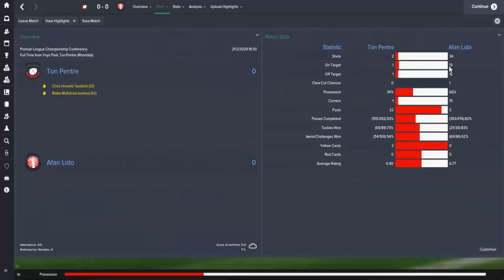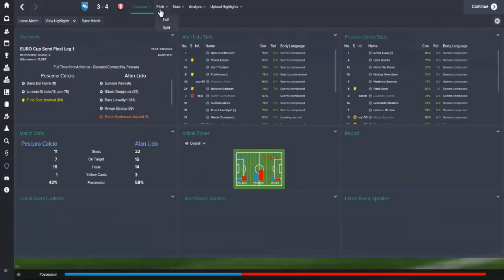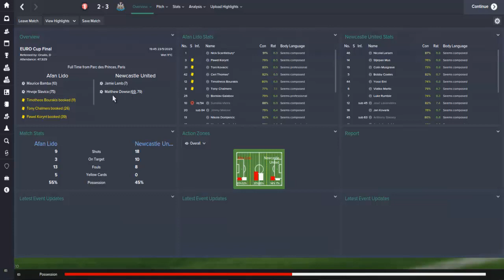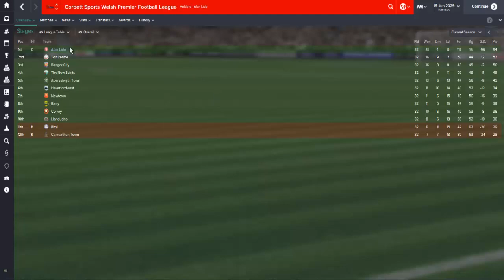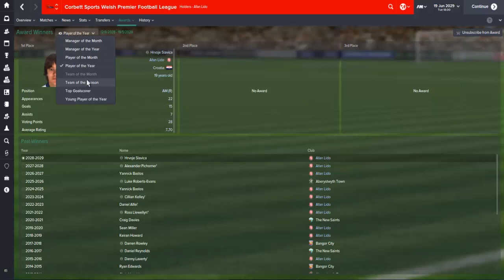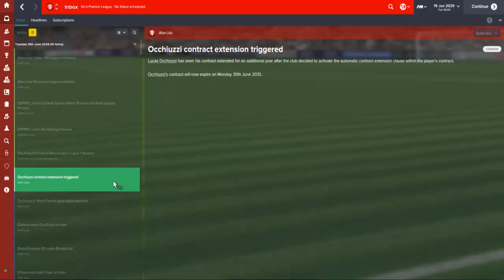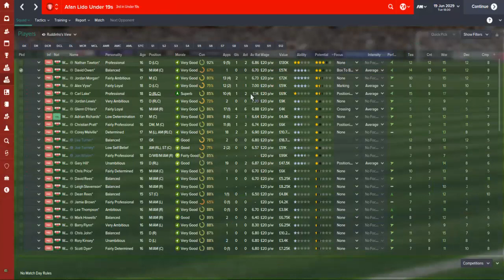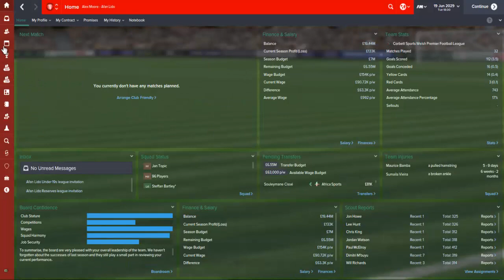Football Manager 2015- The Afan Lido Story- Episode 31 Season 14 Review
We review our 14th and biggest season in europe yet